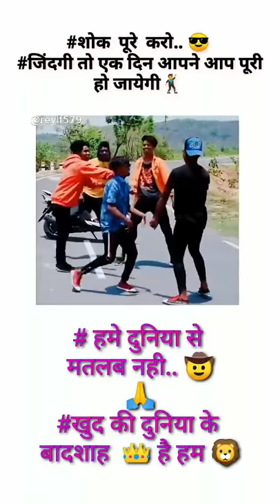Hare hare hare ham to Dil se hare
Hare hare hare